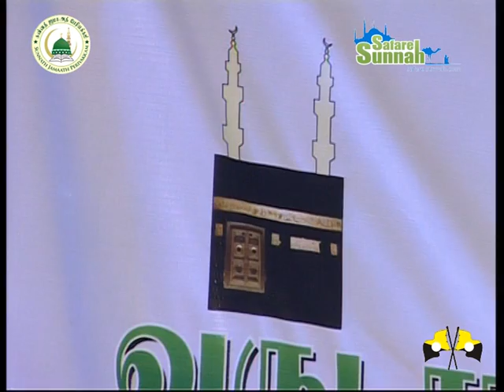Anisha Rafiq - Yegane Ya Allah...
5th Annual Sunnath Jamath Tamil Bayan- 2014

Venue:- Azad High School, Cheeta Camp, Trombay - 88

Organiser:-
Sunnath Jamath Periyakkam - Mumbai Branch
Safaresunnah